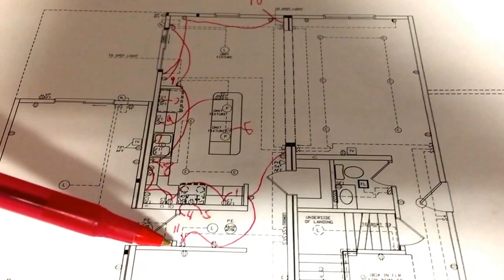Friday Afternoon Blues - Elevuhnn!